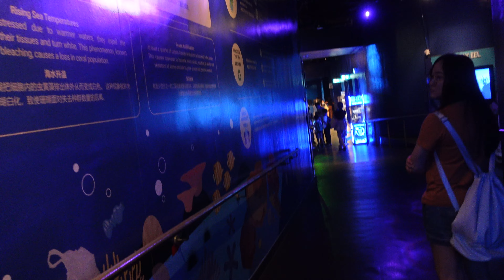Singapore: Sentosa Island: SEA Aquarium: Big Shark